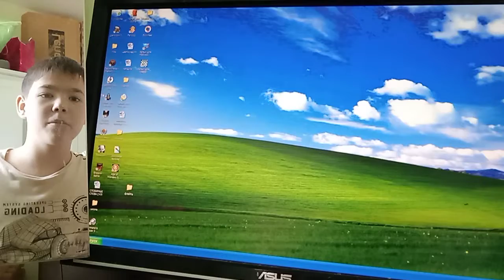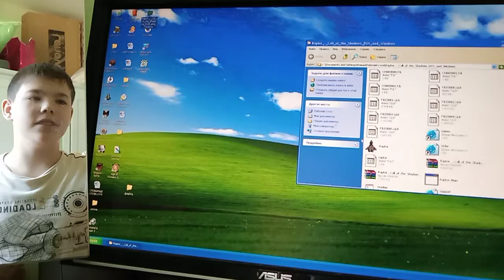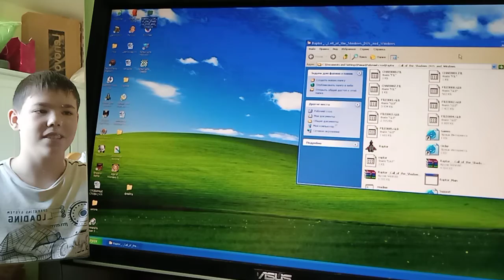30 серия: Последний уровень! ХАРДКОР 😡😡😡⚔️ Герои меча и магии (прохождение)